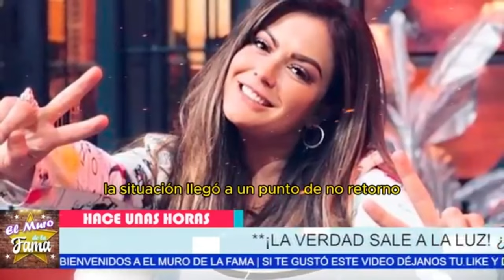🔥😱¡IMPACTANTE! 😡 ¿Mariana Echeverría fue ACUSADA de ES.CU.P1R a un NIÑO con AUTISMO? 😢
“Entiendo que en situaciones tan controvertidas como esta, siempre habrá quienes duden y quienes apoyen. Es natural, especialmente cuando se trata de acusaciones tan serias como las que enfrenta Mariana Echeverría. No podemos ignorar el hecho de que algunos podrían simplemente estar aprovechándose del escándalo para ganar notoriedad, ¿no crees? Y además, puede que nunca sepamos la verdad completa detrás de estos incidentes.”

“Sin embargo, también debemos considerar la posibilidad de que hay algo de verdad en todo esto. Si Mariana realmente cometió esos actos, entonces estamos frente a una situación que puede tener repercusiones muy serias, no solo para su carrera, sino también para la percepción pública sobre cómo deben comportarse las figuras públicas. Imagínate el impacto positivo de usar este caso para promover un cambio real y exigir responsabilidad en la industria del entretenimiento.”

Entertainment
Television program
noticias de espectaculos
espectaculos noticias
noticias de la farandula
tv mexicana
Televisa espectaculos
chismes
escandalo de los famosos 2024
farandula 2024
chisme de farandula
karol tamiko
programa hoy
suelta la sopa
polemica
Ventaneando